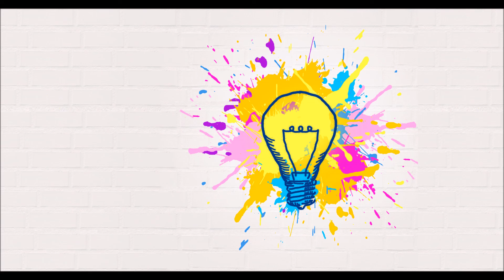creatividad podcast cirss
Consejo Internacional de Responsabilidad Social para la Sustentabilidad
Telefonos
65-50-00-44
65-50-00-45